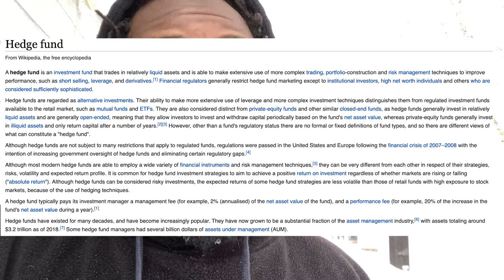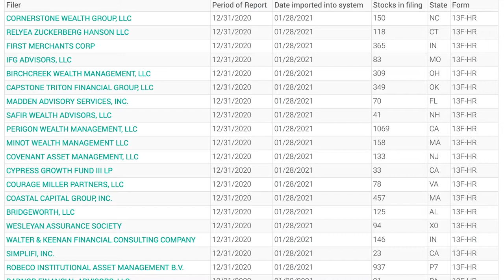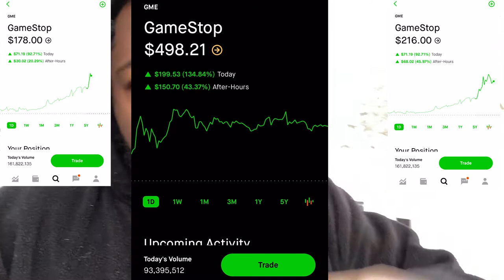Becoming A Billionaire Episode 21: HEDGE FUNDS FOLDING.....GAME STOP SOARING!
Game stop is going crazy Hedge Funds are falling apart!